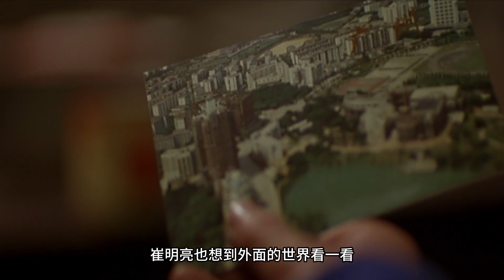国内禁播国外却获奖众多 贾樟柯三十岁时拍的史诗级作品《站台》